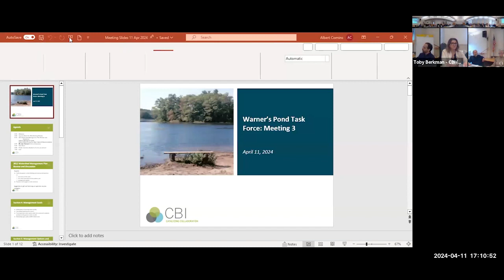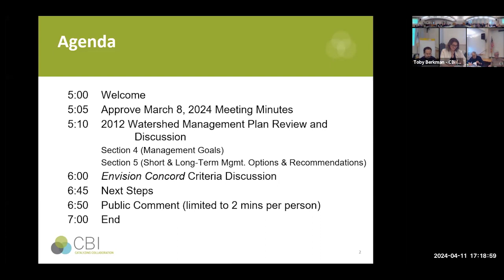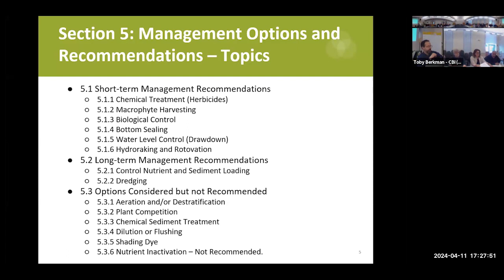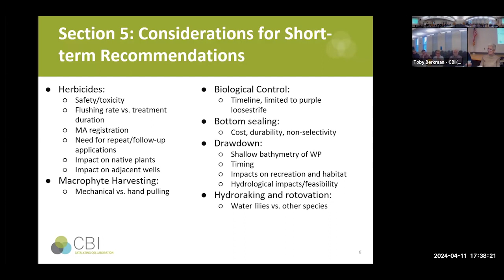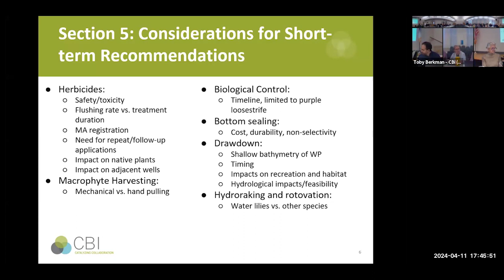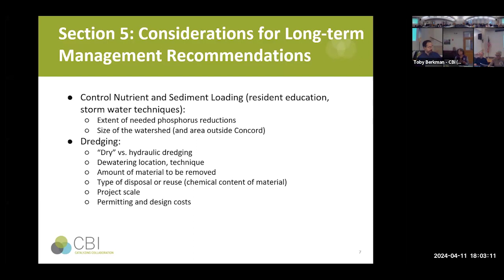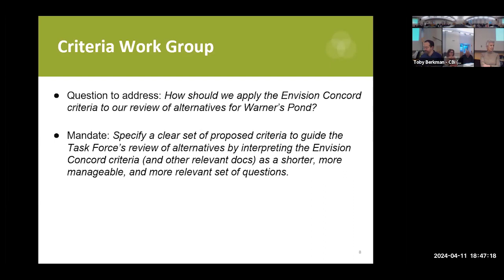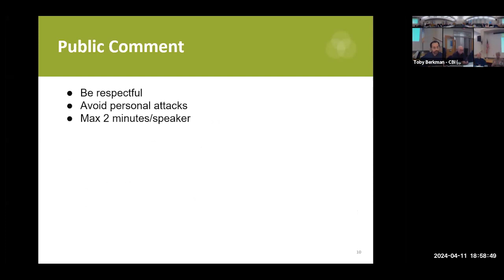Warner's Pond Task Force April 11, 2024